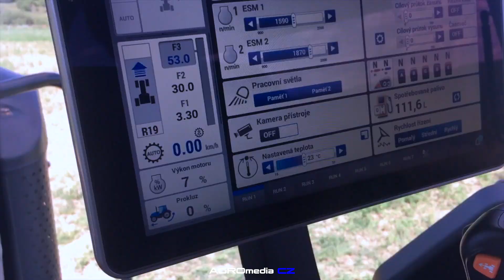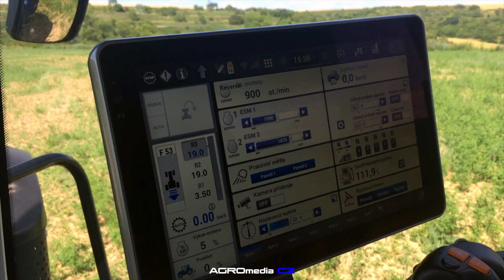New NEW HOLLAND T8.435AC GENESIS BluePower | První v České Republice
První seznámení se žhavou novinkou vlajkové lodi traktorů klasické koncepce značky New Holland T8.435AC GENESIS v edici BluePower v plné výbavě, který je první v České republice.
Ve videu uvidíte zlomek vychytávek, které traktor má, taky ho projedeme a ukážeme Vám ho zvenku i zevnitř!